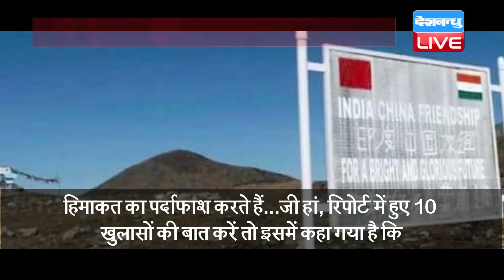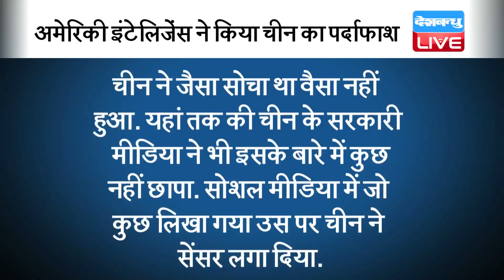America ने किया China का झूठ बेनकाब | America इंटेलिजेंस की रिपोर्ट में खुलासा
America ने किया चीन का झूठ बेनकाब | America इंटेलिजेंस की रिपोर्ट में खुलासा